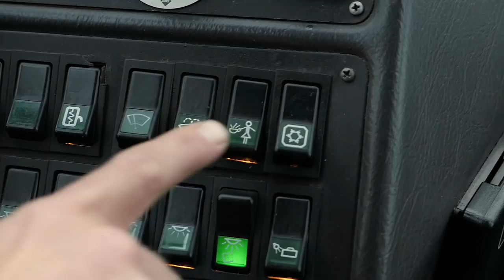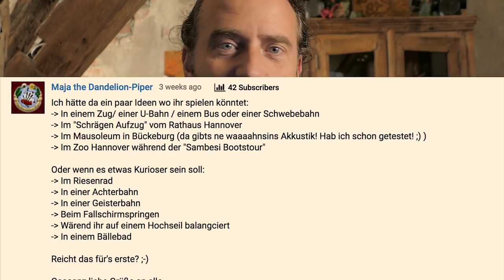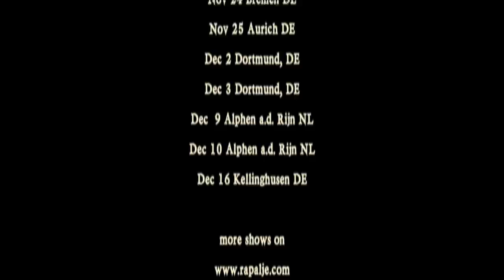Singing Loch Lomond in a hot tub at a medieval (renaissance) festival - Rapalje Show 30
We will sing Loch Lomond in a hot tub at a medieval (renaissance) festival.

In the next episodes from The Rapalje Show we will show you around at the Mittelalterlich Phantasie Spectaculum (MPS).

And we go there with special transportation driven by David.

We will ruin a transportation vehicle from a fan.

And we will do a special performance with Rapalje like you've never seen before.

POSTAL ADDRESS
p.a. Nieuwe Ebbingestraat 133
9714 AM  GRONINGEN
The Netherlands